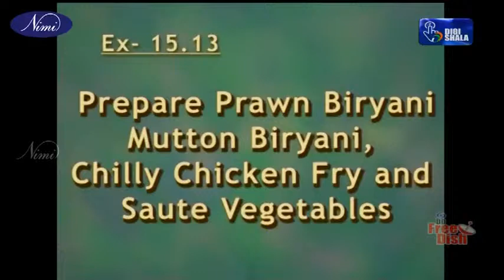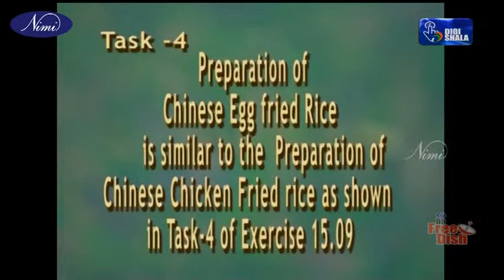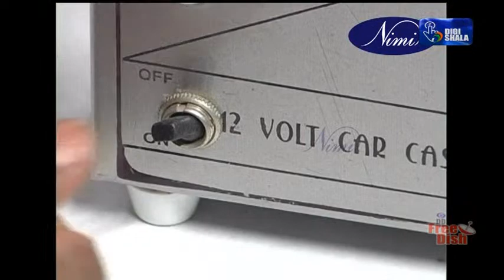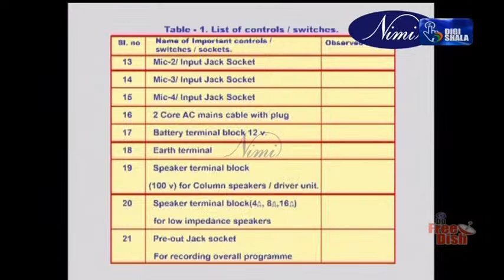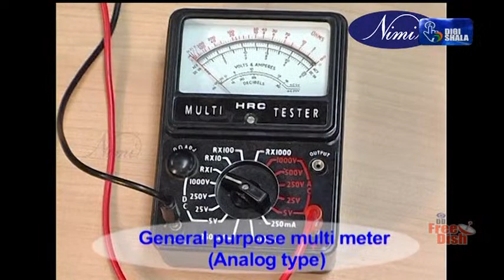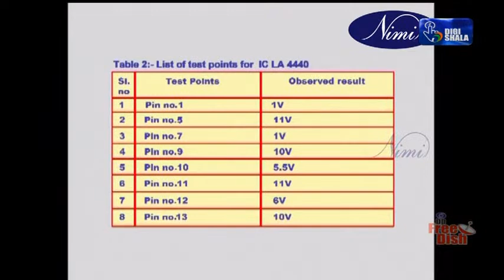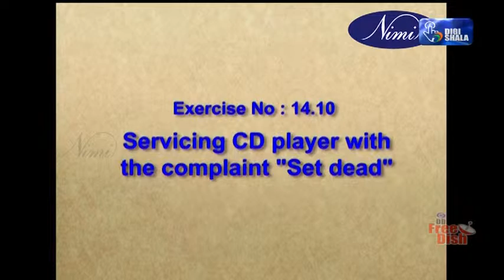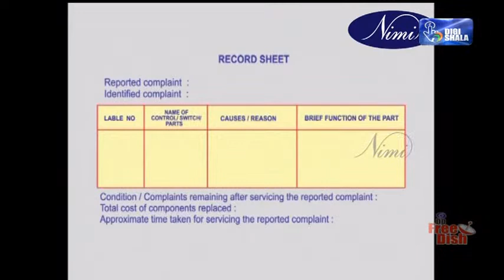NIMI - Digital Multimedia Learning DAY-51